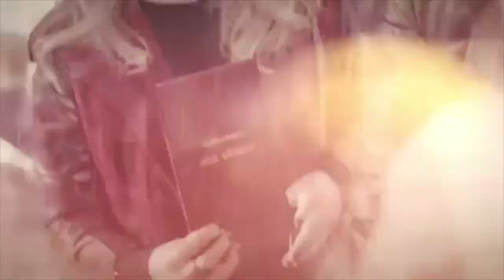زواج مصلحة الحلقة 64 - فتون تدعو مراد للبقاء معها في البيت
قصة مسلسل زواج مصلحة :
قصة "فتون" و"جان" شابة جميلة ورجل وسيم يلتقيا في ظروف شديدة الغرابة والتعقيد، فيقررا الارتباط في "زواج مصلحة"، ليجمعهما سقف واحد وتفرقهما المشاعر، وبينما يعرف كلا منهما غرض الآخر من الزواج، تقرر الحياة أن تأخذهما في مسارات مختلفة..تلك المسارات التي تتقاطع في النهاية وتعلن عن مفاجأة. فهل سيقع جان وفتون بالحب؟ وهل سيتحول هذا الزواج المزيف إلى حب حقيقي أم ستكتفي "فتون" "بمصلحتها"؟

الدور الممثل
فتون - سيرين شيرينجي
جان تكين - برك أوكتاي
رفيف - إيدا إيجي
مراد - بامير بكين
ليزا - أوزليم أوجالماز